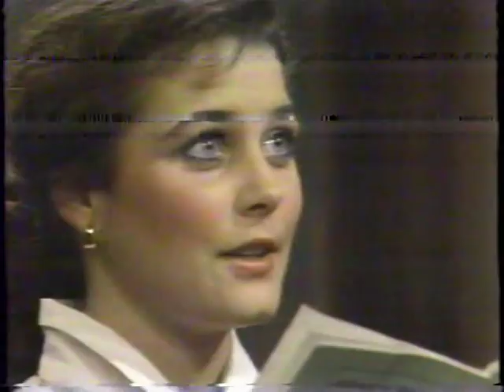All My Children Nov 13 to 26, 1984 - 9 of 30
Ellen Cynthia Tad Hillary Bob Dottie Andrew Mike Erica Greg Sheila Angie